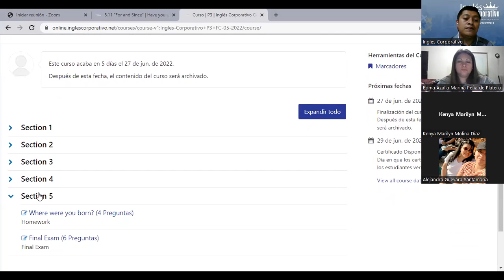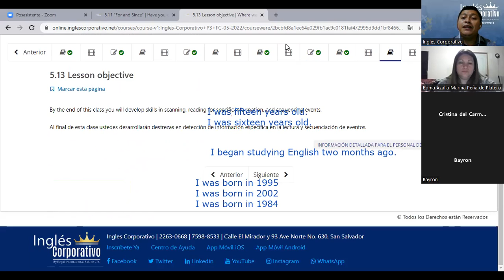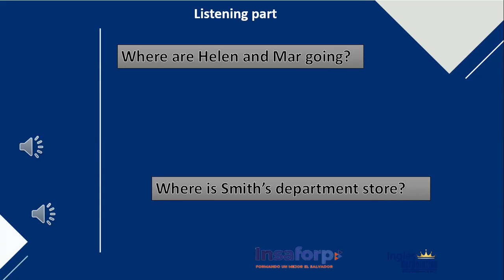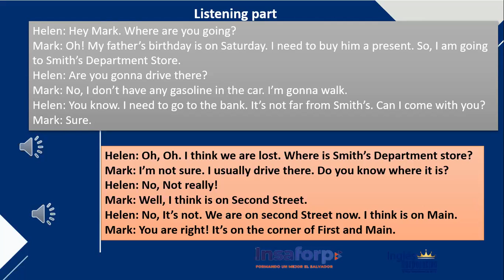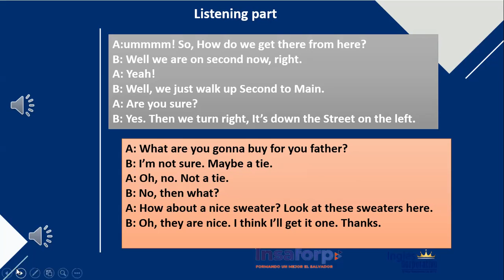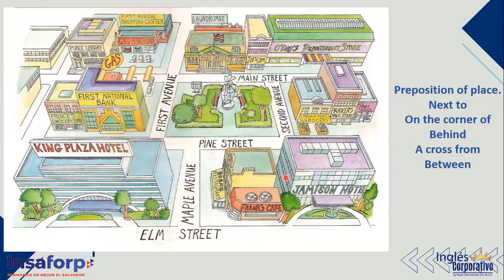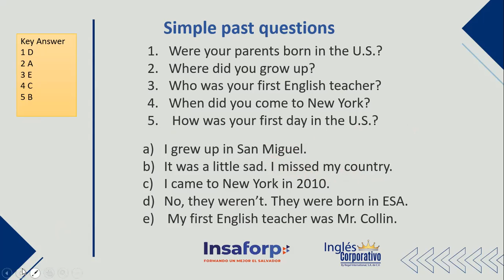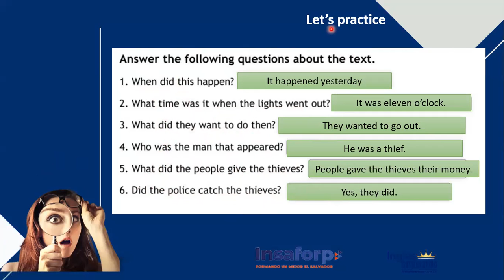Ingles Corporativo-22-06-2022-Final Exam Review.